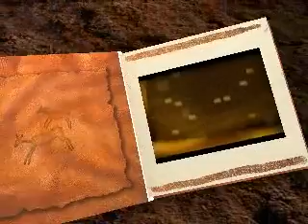เจเจมอลล์-ของเก่าหาชมยาก